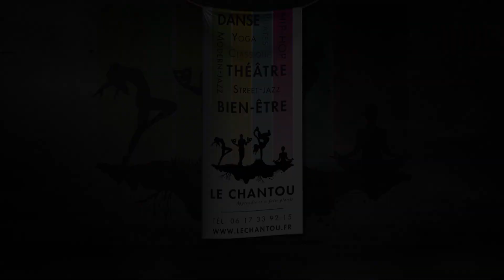CND 2019 | Rétrospective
Samedi 16 mars 2019, Le Chantou présentait deux groupes au concours de la Confédération Nationale de Danse — Édition 2019

Six mois de travail pour une représentation dans les catégories Jazz / Modern'Jazz - Duo et groupe...

Nos danseuses peuvent être fières ! Puisqu'elles ont obtenu les 2e et 1er places régionales ! Félicitations à elles !

Un immense merci de la part de toute l'équipe du Chantou à :

Emma, Salomé, Jeanne, Coline, Laura, Emma, Lou, Eva, Lou et Moëti'a, ainsi qu'à leurs parents et leur professeur Frédérique.

Un immense merci également à nos partenaires et à toutes les personnes qui ont permis que ce beau projet aboutisse et pour leur implication dans la réalisation de ce projet tout au long de ces derniers mois...

► Direction : Frédérique Redinger

Ilegot
Magical cinematic